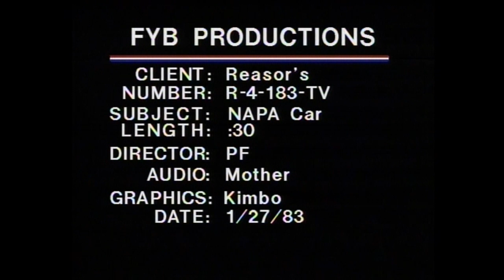Larry Reasor Napa Car 1983